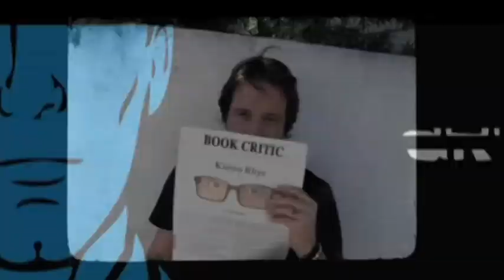Sherlock After Show Season 3 Episode 1 "The Empty Hearse" | AfterBuzz TV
AFTERBUZZ TV -- Sherlock edition, is a weekly "after show" for fans of BBC's Sherlock. In this episode host Matt Lieberman breaks down the episode in which 'Just one more miracle, Sherlock. Stop being dead.' Two years after the devastating events of The Reichenbach Fall, Dr John Watson has got on with his life. New horizons, romance and a comforting domestic future beckon. But with London under threat of a huge terrorist attack, Sherlock Holmes is about to rise from the grave with all the theatricality that comes so naturally to him. It's what his best friend wanted more than anything, but for John Watson it might well be a case of 'be careful what you wish for!' If Sherlock thinks everything will be just as he left it, though, he is in for a very big surprise... There to help Matt are co-hosts Yael Tygiel, Megan Salinas, and Marisa Serafini. It's Sherlock's "The Empty Hearse" podcast!